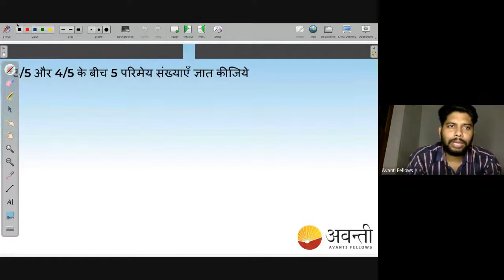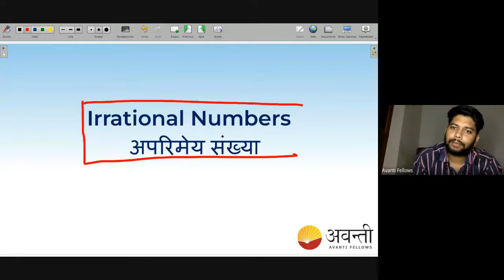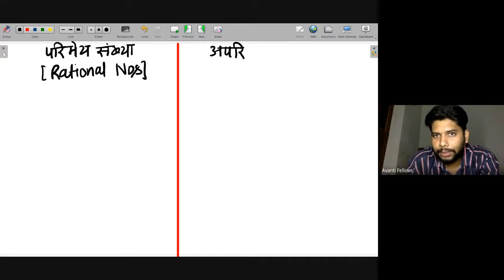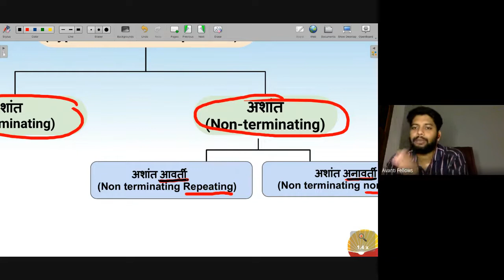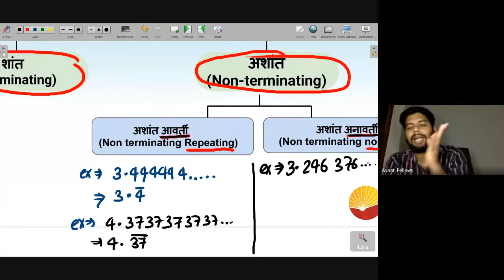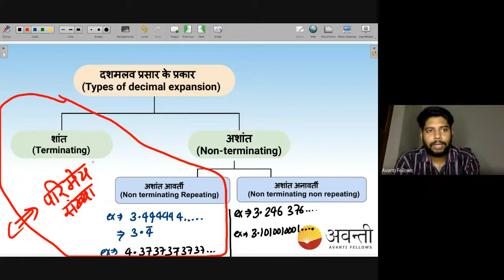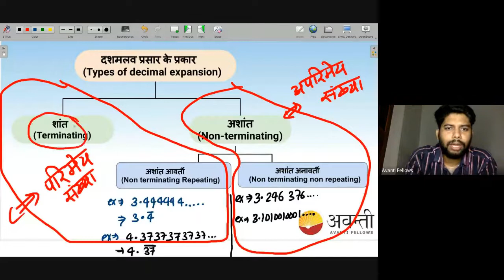Conversion of non-terminating recurring decimal | NEEV 2022 Math Live Class | 28th July. 2022